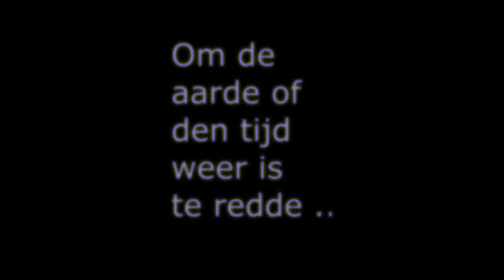Hakken doe je zo